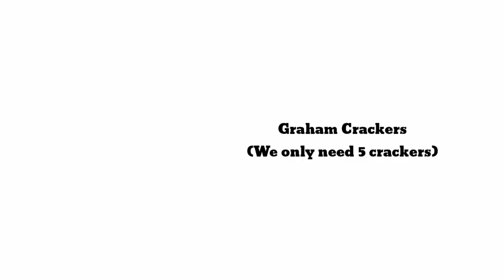Easy and Affordable Mango Graham Ice Candy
Ingredients

1 small ripe mango
1 can evaporated milk
1 can condensed milk
2 cups of water
5 graham crackers
sugar (if needed)

Hi guys I'm Irish Khaye. I just want to share my learnings about cooking and baking. I hope you enjoy here in my channel!

Sabay sabay tayong mabusog!!!  😂😁
Let's be friends: